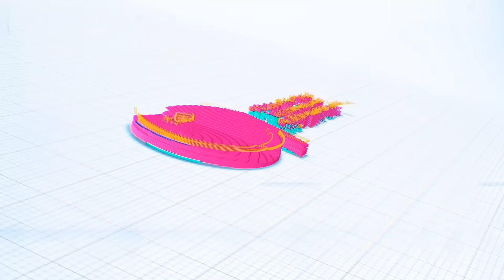የመከላከያ ሰራዊቱ ሽብርተኛውን…/የበልግ ዝናቡ ጎርፍ ሊያስከትል ይችላል ተባለ፡፡/የነዳጀ ድጎማ ሊቋረጥ ነው!/የእለቱ ወሳኝ መረጃዎች